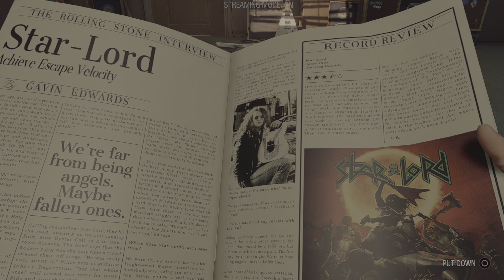Marvel's Guardians of the Galaxy PS5 GAMEPLAY WALKTHROUGH PART-1 THE BEGINNING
Lead the Guardians.Fire up a wild ride across the cosmos with a fresh take Marvel's Guardians of the Galaxy in this action adventure game you are the Star Lord leading the unpredictable Guardians from one explosion of chaos to the next.